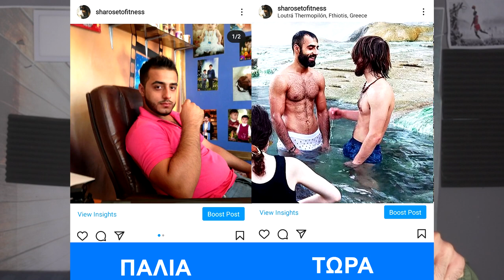Πως Να ΜΗΝ Παχύνεις Τα Χριστούγεννα - Sharoseto Fitness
Κάθε Χριστούγεννα παίρνεις κιλά;
Τι μπορείς να κάνεις για αυτό;
Δες αυτό το βίντεο να μάθεις...